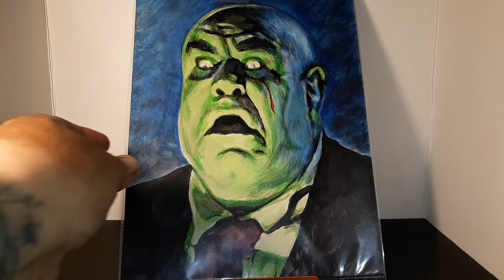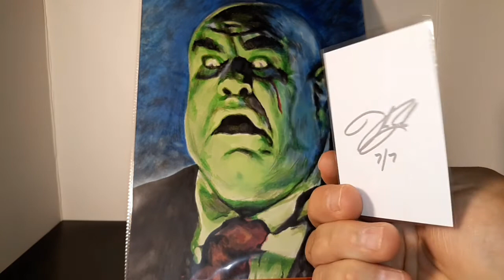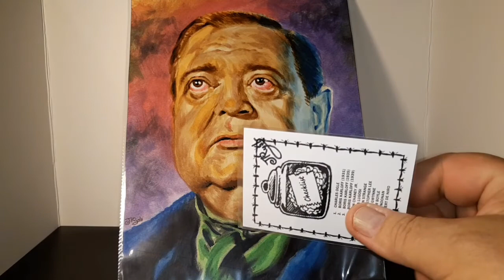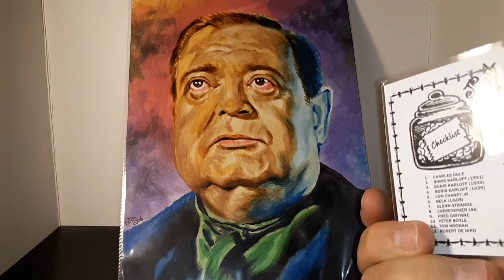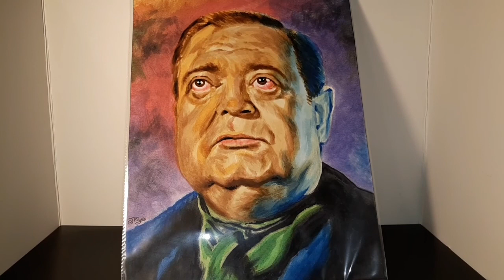Horror Icon Portraits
Here is some amazing artwork painted by the talented and super nice Joshua Ryals. He is a great guy, and does such wonderful portraits. Please check out his YouTube channel, and listen to his fabulous podcast where he is the host named Frankentyner, broadcast on Content Abnormal. Thank you Josh for these beautiful works of art.